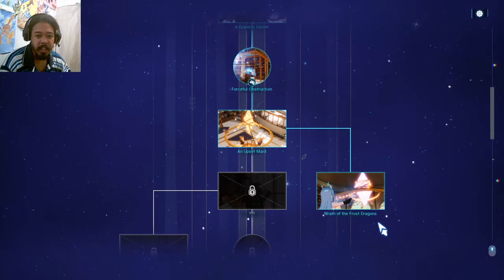To gostando mais da vilã... - Mirror 2 #11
Bom gente, saindo mais um video do Mirror 2 Project X o/
 Nesse episodio, seguimos com a historia da Lynn...que diferente da Iona, não vem chamando muita atenção até agora xD